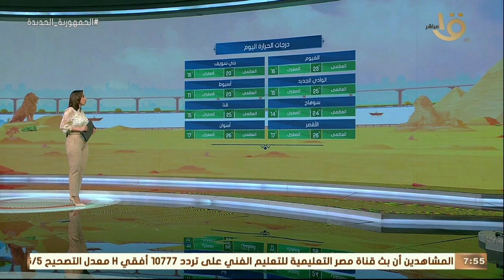صباح الخير يا مصر | بيان بدرجات الحرارة المتوقعة اليوم في مختلف أنحاء الجمهورية